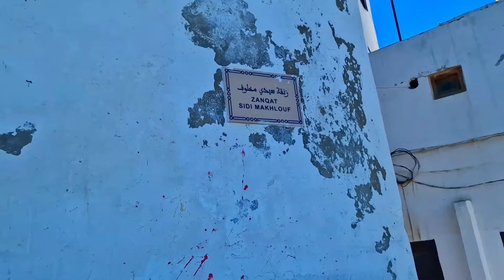مشروع دار الدباغ الدي تحول الي فضاء ترفيهي بانورامي مطل علي نهر ابي رقراق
لدعم القناة
  AL BARID-BANK
MOHAMMED-F
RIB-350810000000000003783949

▬▬▬▬▬خارج المغرب
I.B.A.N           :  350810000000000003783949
B.I.C/SWIFT  :         ABBMMAMC

 وبالتالي حصول تنمية مستدامة وتطوير للبنيات التحتية في المغرب في جميع المجالات كما يمكن تعريفه أيضاً تعريفاً أشمل على أنه تجميع قطع الأراضي أو العقار التجاري أو العقار السكني او الربحي بهدف البيع أو التطوير او الانعاش الاقتصادي و الاجتماعي في المستقبل.
وهكدا فان قناة مشاريع_المغرب_MACHARIE_ALMAGHRIB تواكب عن قرب جميع هده المشاريع والاوراش الكبري بالمملكة المغربية وتنقل لكم بالصوت والصورة اخر المستجدات بقيادة صاحب الجلالة الملك محمد السادس حفظه الله

Morocco has become a large workshop open to all major and giant projects of various developmental nature, medical, economic, sports, logistical, and so on.
Funded and invested by the state, the International Monetary Fund, the World Development Bank, international and national banks, and various funds in the field of financing, major loans, and so on. financing major infrastructures
Such as companies, contracting, and national and international banks for construction, construction, urbanization, financial financing, real estate, commercial, tourism, sports, health, road, and commercial investment.
Hence, sustainable development and infrastructure development in Morocco in all fields, and it can also be defined more comprehensively as the collection of plots of land, commercial real estate, residential or for-profit real estate with the aim of selling, developing, or economic and social recovery in the future.
Thus, the Morocco_Projects_MACHARIE_ALMAGHRIB channel closely follows all these major projects and workshops in the Kingdom of Morocco and conveys to you, in audio and video, the latest developments under the leadership of His Majesty King Mohammed VI, may God protect him.